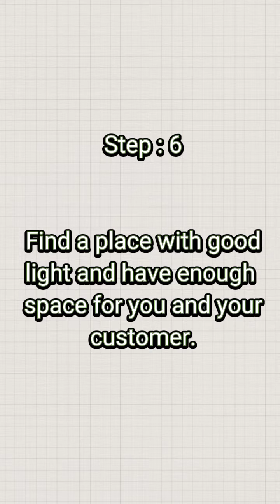Step by step tutorial for cutting nails.